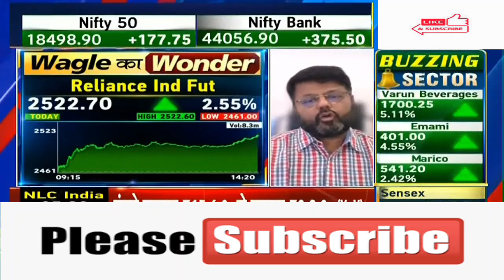Reliance Industries Ltd 🤩Reliance Industries🤩Reliance Industries🤩Reliance Industries💥Reliance Ind